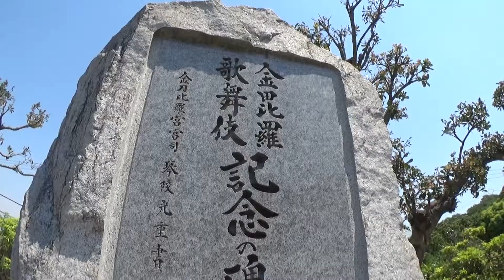30秒の心象風景12155・幟が立つ～旧金比羅大芝居～